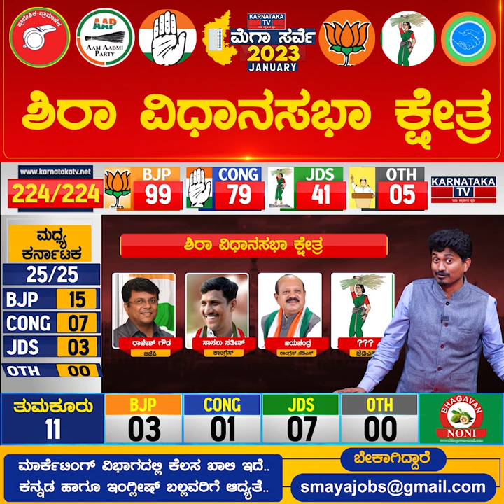Sira Constituency | Karnataka Elections Survey January 2023 | Tumkur | Karnataka TV News